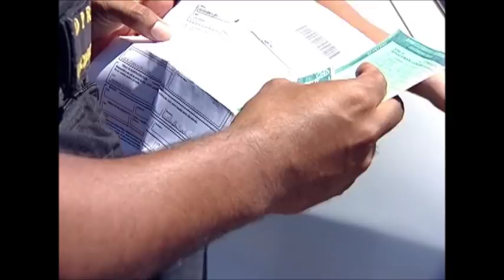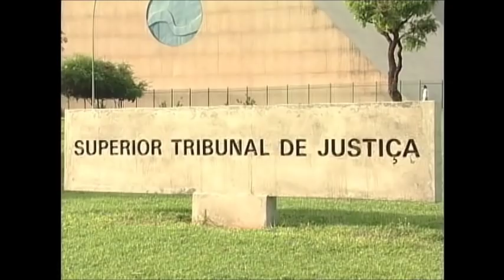Policial rodoviário deixou de apreender um veículo foi demitido - STJ Cidadão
Veja detalhes do caso de um policial rodoviário federal que deixou de apreender um veículo e foi demitido. Punição exagerada? Os ministros entenderam que sim.
23/4/2012